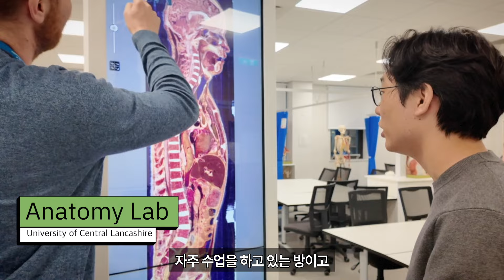영국 유클란 의대생 정재현 학생 인터뷰 🇬🇧 영국 의대생 생활, 의대 수업, 유클란 의대 파운데이션, 유학선배 맨토링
0:00 인트로
1:01 강의실 소개
1:47 유클란 의대 선택 이유
2:31 프레스턴 도시
3:22 의대 입학 파운데이션
4:43 의대생의 하루
5:49 영국 의대 수업 방식
7:14 자유 시간에는?
8:44 제 점수는요?
9:37 유클란 의대 추천한다?
11:52 유학 선배 멘토링

✅ 영국유학닷컴은 유클란 의대의 한국 대표 사무소
✅ 유클란 의대를 포함한 영국 의대 입학을 희망하시는 분들은 언제든 문의 주세요!
✅ 1990년 우리나라 최초로 설립된 1호 영국 전문 유학원 - 영국유학닷컴
장지성 대표와 함께하는 우리나라 No.1 유학채널 - 유학튜브 라이브
영국유학닷컴은 한국유학협회 인증 1990년 우리나라 최초로 설립된 '1호 영국 전문 유학원'이랍니다!